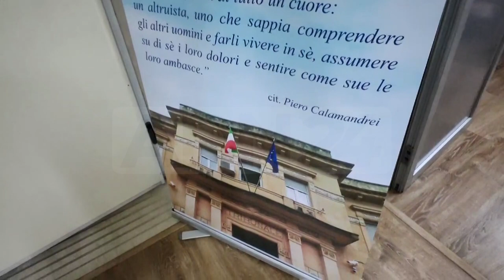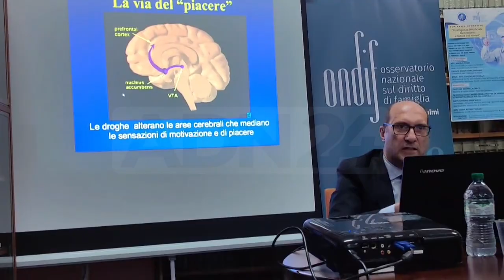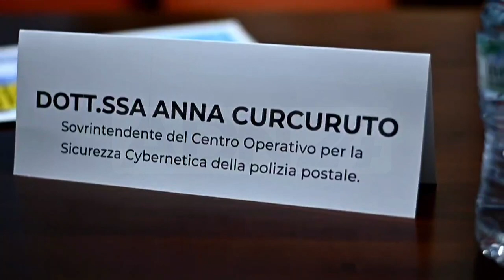Palmi (RC) | Ordine degli avvocati, si tratta il tema dell’intelligenza artificiale